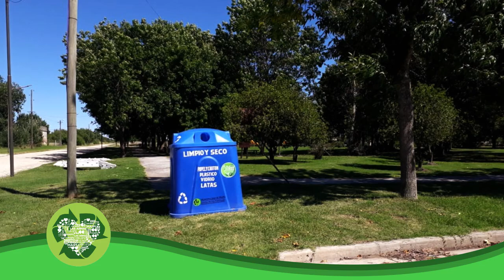Spot Municipio de Maipu Bs. As. - RECICLADO